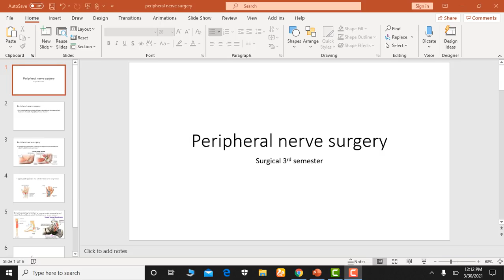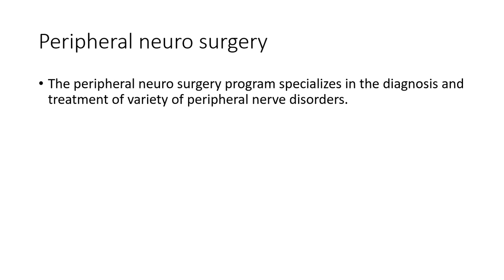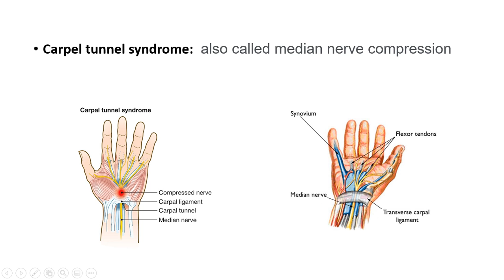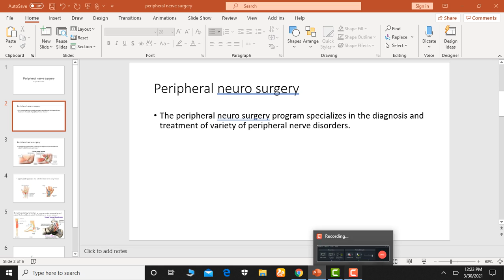Peripheral Nerve Surgery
"spinal neurosurgery"
"spinal neurosurgery procedures"
"spinal neurosurgery recovery time"
"spinal neurosurgery birmingham"
"spinal neurosurgery leeds"
"spinal neurosurgeon salary"
"spinal neurosurgery book"
"spinal neurosurgery nj"
"lanman spinal neurosurgery"
"complex spinal neurosurgery"
"simple spinal neurosurgery queen square"
"best hospitals for spinal neurosurgery"
"kings spinal neurosurgery"
"korean spinal neurosurgery society"
"south florida spine neurosurgery associates"
"history and advances in spinal neurosurgery"
"pediatric spinal neurosurgery"
"spinal surgery neurosurgery"
"spinal stenosis neurosurgery"
"spinal cord testing assessment for neurosurgery"
"spinal cord injury neurosurgery"
"spinal cord neurosurgery"
"spinal tumor surgery neurosurgery"
"spinal fracture and neurosurgery"
"spinal fixation in neurosurgery"
"spinal anaesthesia in neurosurgery"